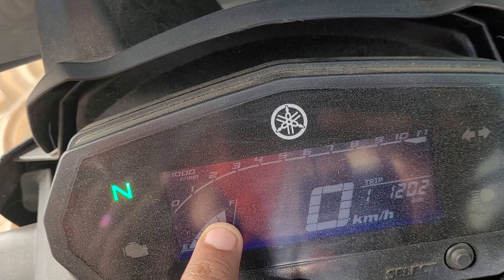Yamaha FZS 25 BS6 Mileage Test - 2022 | Shocking Mileage | Tamil | Mr Tirupur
2021 Yamaha FZS 25 BS6 Extreme Mileage Test  - City Traffic, Highway Ride, Bad Roads...